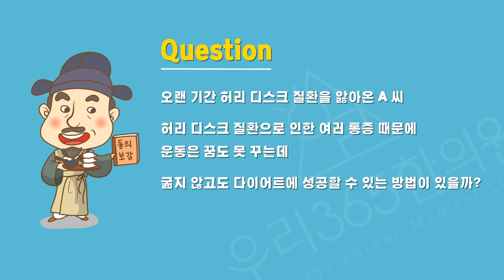허리디스크 환자도 다이어트 성공할 수 있을까?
오랜 시간 허리디스크 통증을 앓아온 A씨,
굶지않고 다이어트 성공할 수 있는 방법 알아보아요!